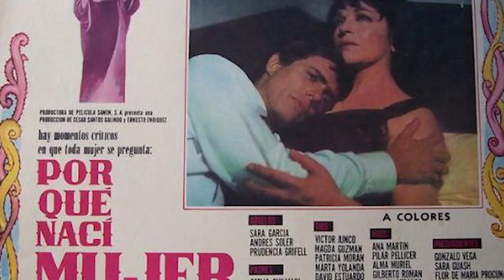La Vida y El Triste Final de Prudencia Grifell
Mini biografía de la vida del Prudencia Grifell. Prudencia Grifell (Lugo, Galicia, España, 27 de diciembre de 1879-Ciudad de México, México, 7 de junio de 1970) fue una actriz y comediante española nacionalizada mexicana. Participó en el teatro de revista en España y México, desde principios del siglo XX hasta la década de 1920. A una edad avanzada, incursionó en el cine mexicano y televisión.